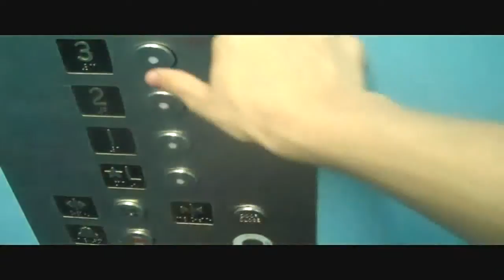A Nightmare on Elm Street: Young Blood (Part 1/2)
Taking place years after the events of every single "Nightmare on Elm Street" film (including the recent remake), the town of Springwood has been damaged and scarred by the bloody murders of infamous Freddy Krueger (Evan Santiago). Now, as a new batch of kids move in, Freddy has an all new set of children to torture and kill. His body count isn't finished yet; as long as a child remains on Elm Street to mark the area where he was killed, the children will continue to die. It's up to Seth (Miri Kaloshi) and his sister Mary (Abi Kaloshi) to stop him before it's too late.